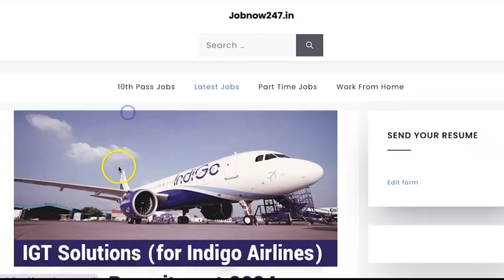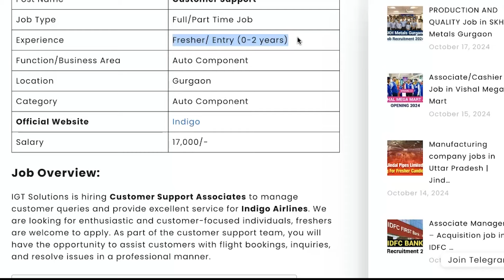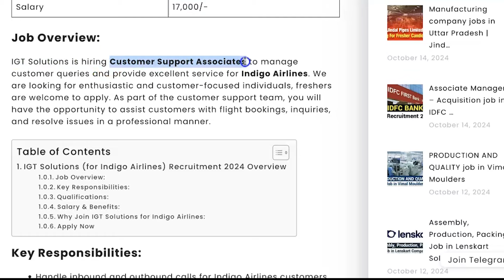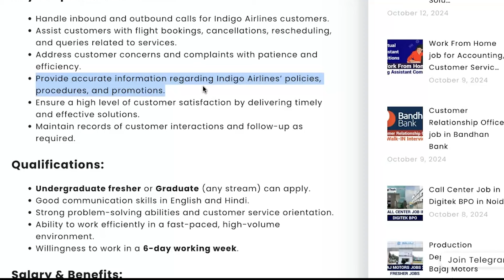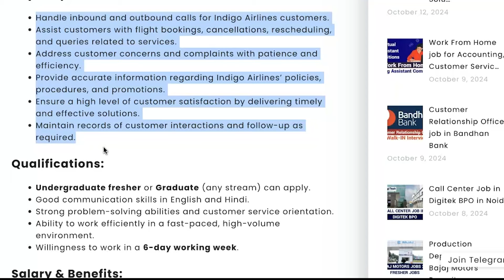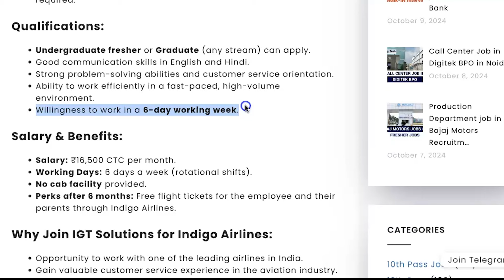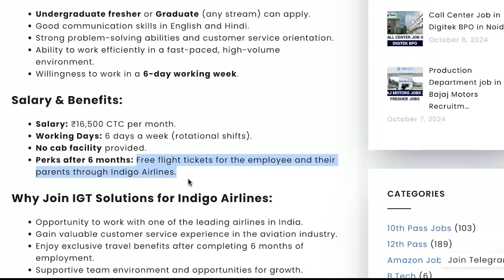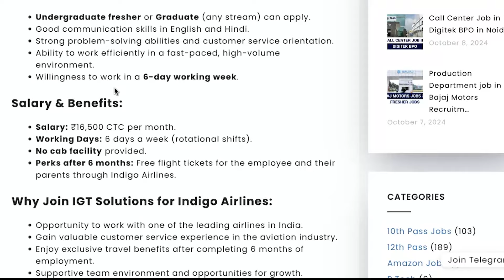Airport 12th Pass Fresher Job | Work in Indigo Airlines | Fixed Salary | Fresher Can Apply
This video is all about guiding people how to get Job opportunity In Indigo Airlines. Each and every footage videos, voice use in this video is only and only for education and awareness purpose Our sole mote for this  video is to generate awareness and guide about the job reality in India.